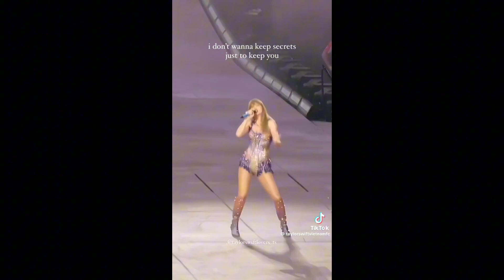PURPLE LOVER BODYSUIT SCENEPACK